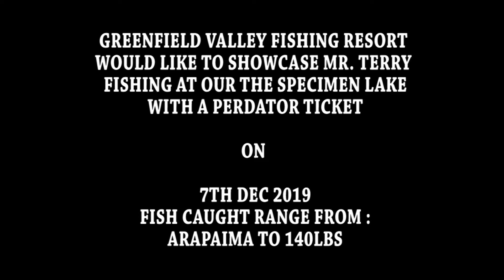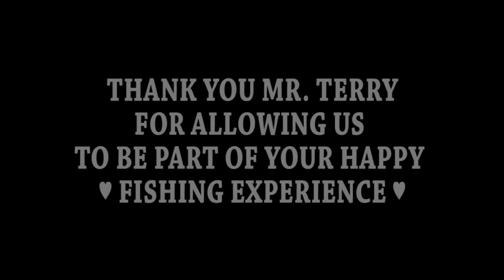"Greenfield Valley Fishing Resort" Mr.terry and his first Arapaima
Facebook page : Greenfield Valley Fishing Resort